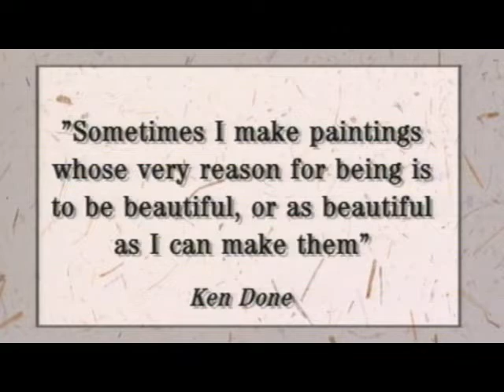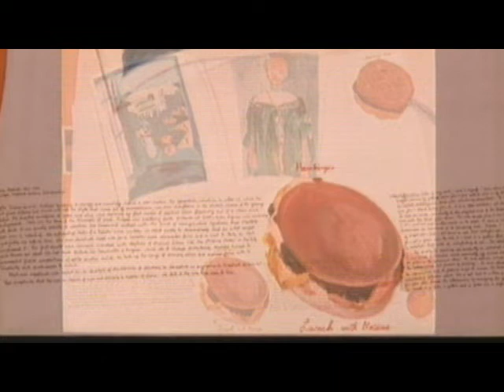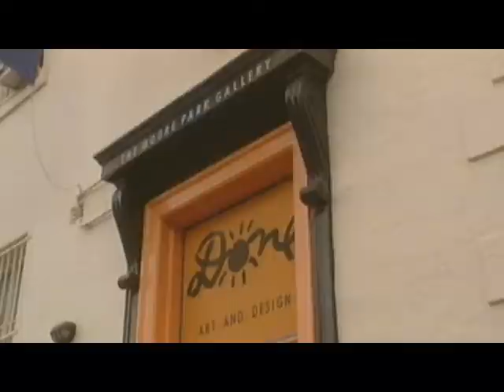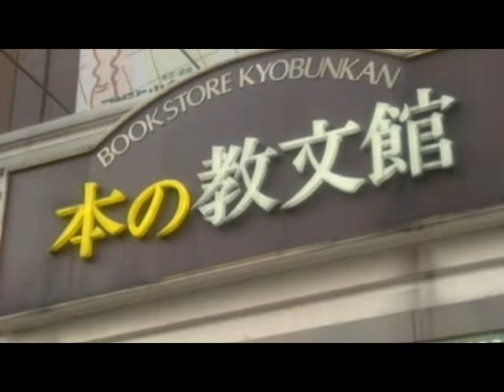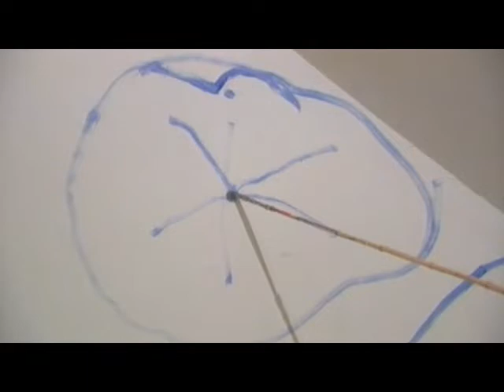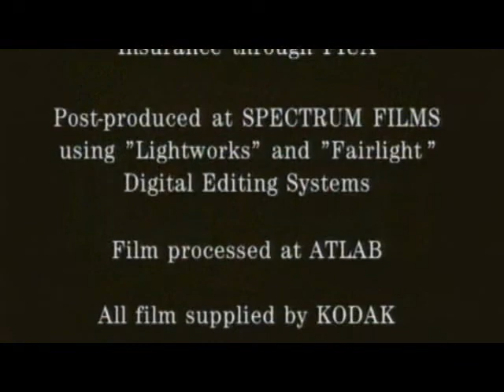The Art of Ken Done